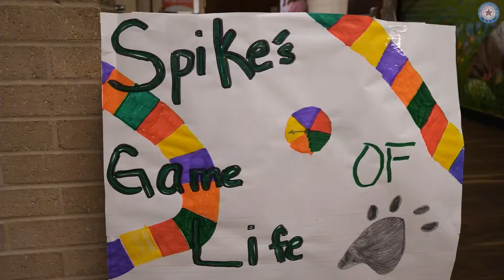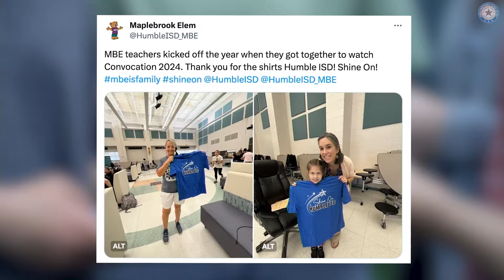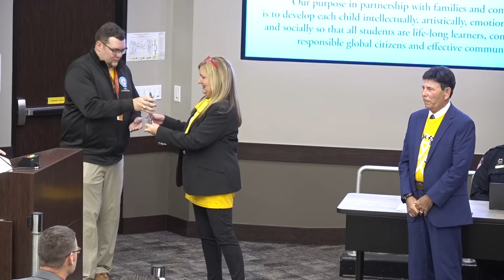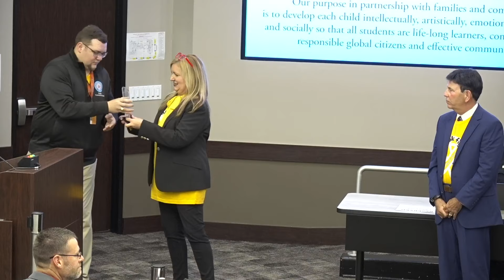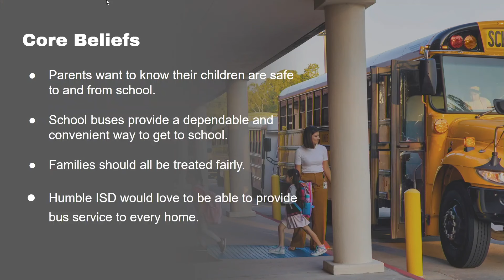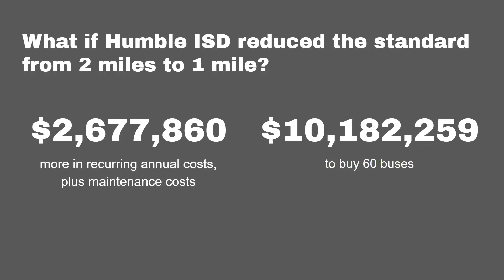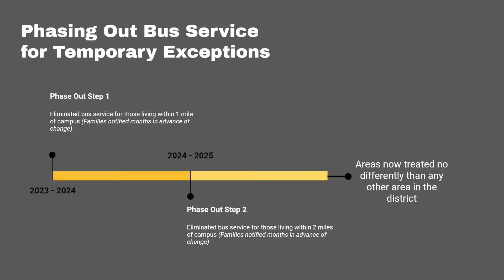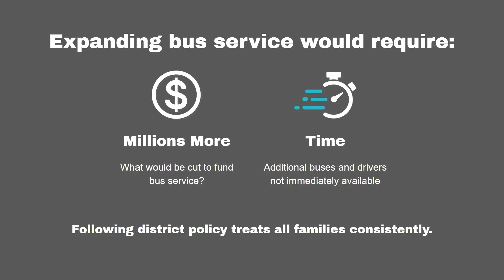School Board Meeting September 10, 2024